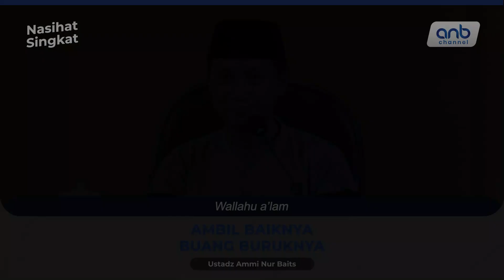Nasehat Singkat : Ambil Baiknya Buang Buruknya | Ustadz Ammi Nur Baits